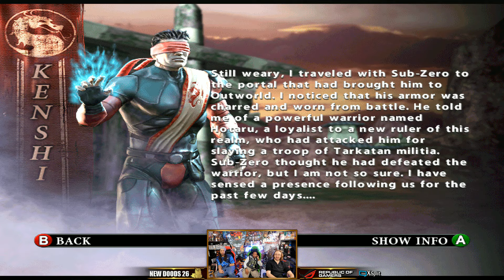RATE THE COSTUMES: Mortal Kombat Deception Edition